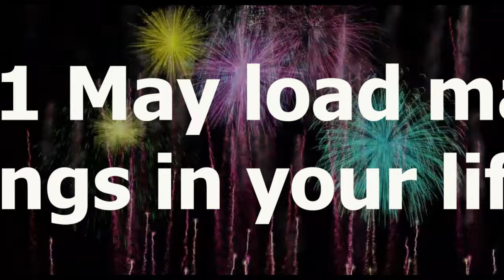Happy New year | ft. Tanmay Zone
Hello Friends ,
Happynewyear to you all ... A welcome of hope , happiness , prosperity , Positivity & New dreams . We welcome #2021 with full Enthusiasm ... HappyNewyear to you and your family ...
This video has full of wishes for new year . The poem in Hindi with English quotes and wishes .
अलविदा 2020 - स्वागत 2021
Finally, This Year is Over..
Yes, we all Hurt
But Instead what we all Got..
This Poem on the Same..
I hope you like this poem..
We Salute Our Warriors. they Saved us During Covid. 🙏🙏
Keep Listening |Keep Loving |Keep Sharing
*LYRICS* 😀😀
Zindagi ka ek varsh ho chala ,
Kuch purani yaadein peeche chod chala
 kuch khwahishe bin mange mil gayi
To kuch dil ki dil mein reh gayi
Kuch dost naye jud gaye
To kuch chod kar chale gaye
Kuch apne mujhse khafa ho gaye
 to kuch mujhse kush ho gaye 😀😀
Kuch mujhe bahut yaad karte hain
To kuch apne mujhe bhul gaye
 kuch shayad mujhse anjaan hain
To kuch shayad mujhse pareshan hain
Shayad kuch ko mera intezaar hai
 kuch sahi hai to kuch galat hain
 meri galti par mujhe maaf kijiye
Or kuch acha lage to mujhe yaad kijiye 😀😀

Gadgets used :
EDITING MACHINE